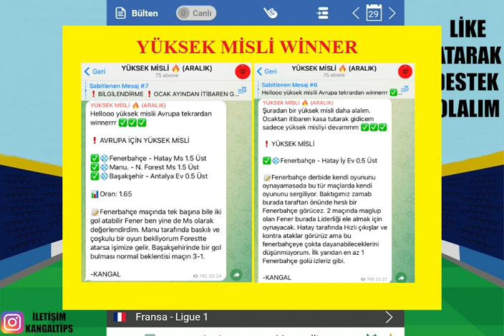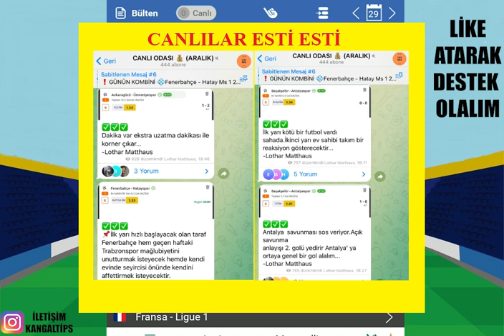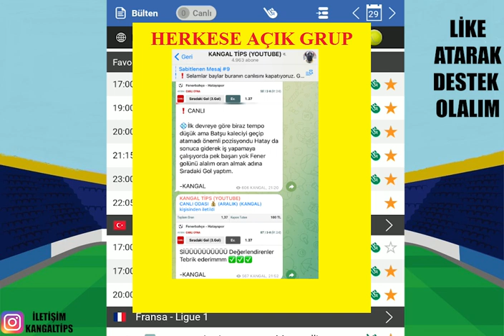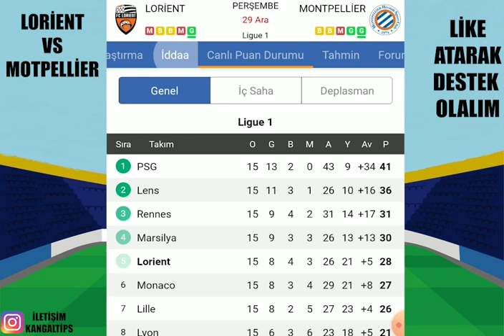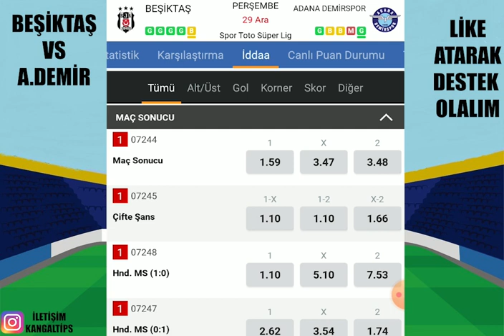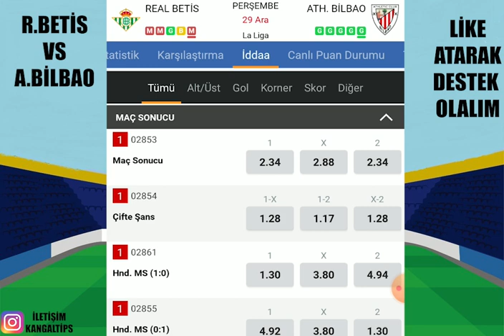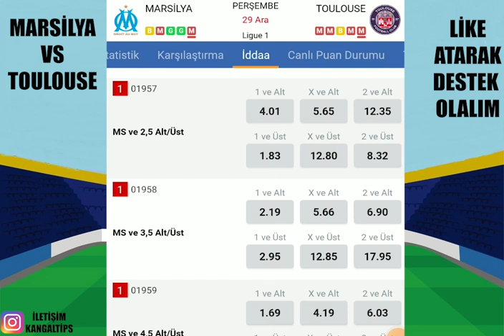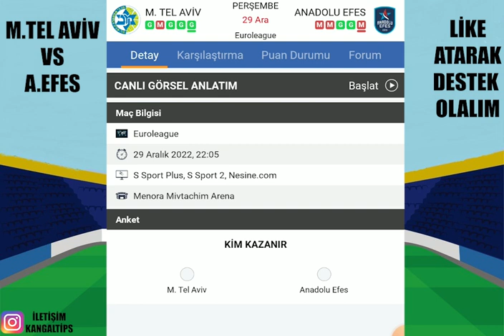NE KAZANÇ AMA ! TEBRİKLER.. 29 ARALIK 2022 İDDAA TAHMİNLERİ